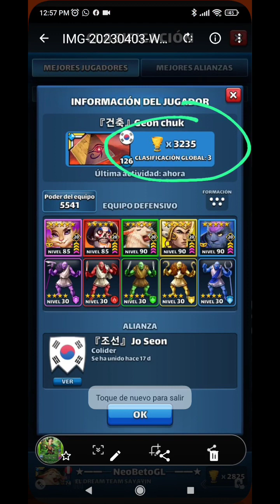Empires and puzzles - cristales de Eter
para que son y por qué los regalan?

es una trampa se los juro 🤣🤣🤣🤣